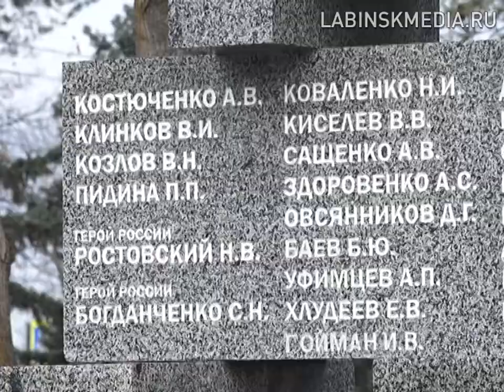Памятный митинг.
На площади Победы почтили память тех, кто погиб исполняя воинский долг во время Афганской войны.